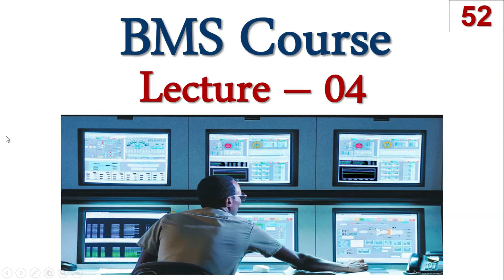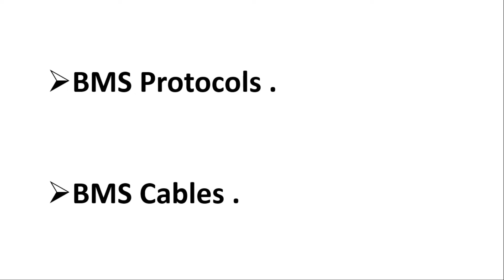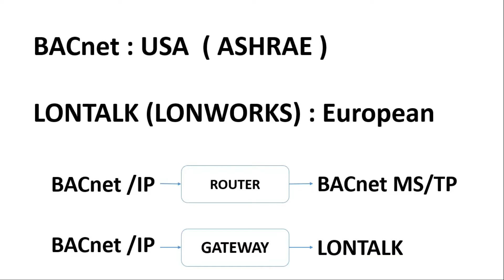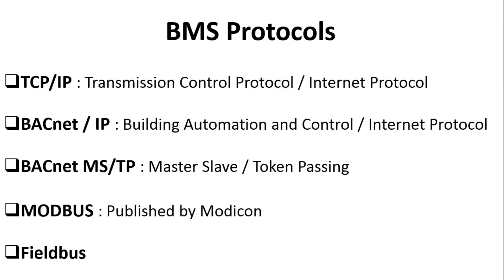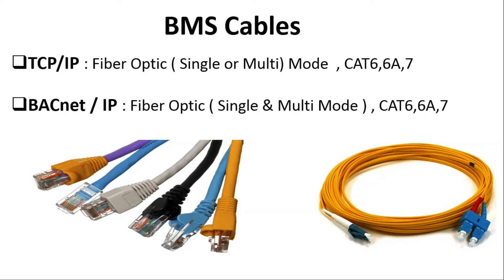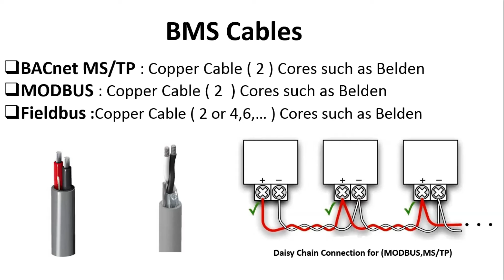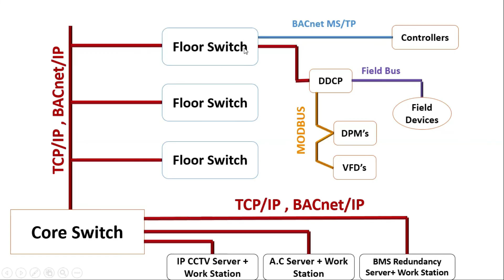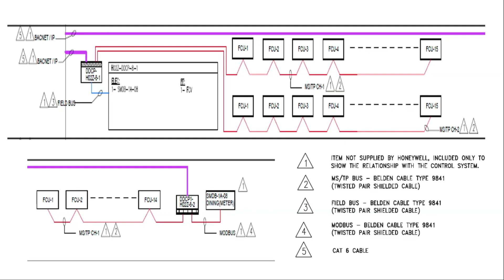BMS Course Lecture 04 ( كورس التحكم وأدارة المبانى - المحاضرة الرابعة )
تعرف على بروتوكولات نظام التحكم وادارة المبانى
 BMS protocols ( TCP/IP , BACnet , LON talk , MS/TP , MODBUS )